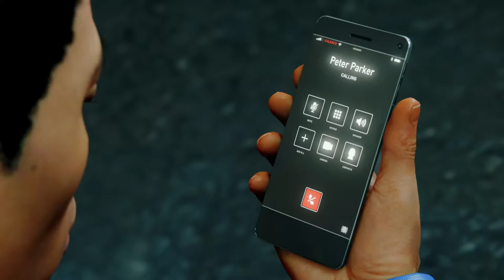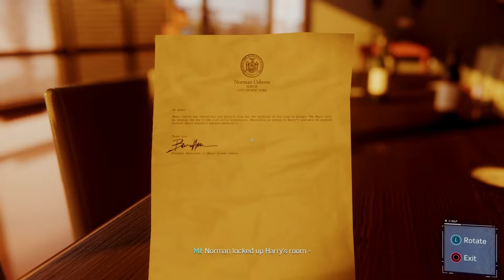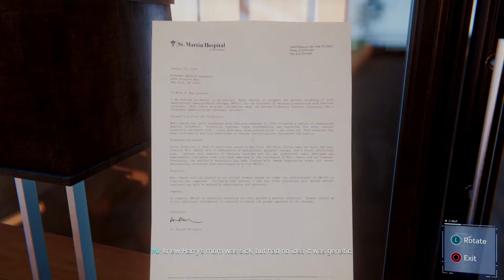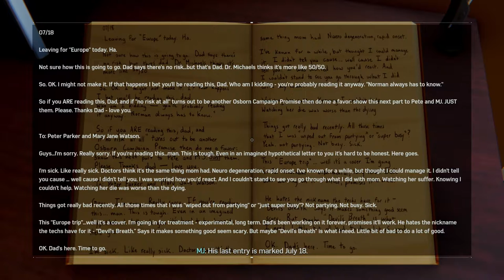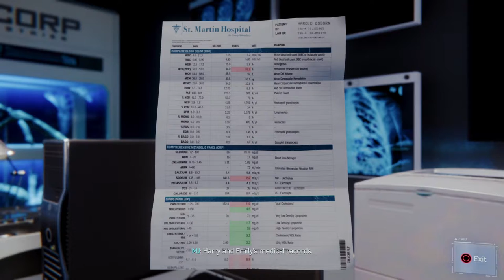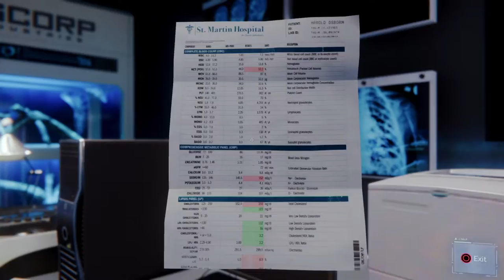DOWN GOES RHINO AND SCORPION! | Marvel's Spider-Man Lets Play (Part 14)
In this video, we will be taking out Rhino and Scorpion.